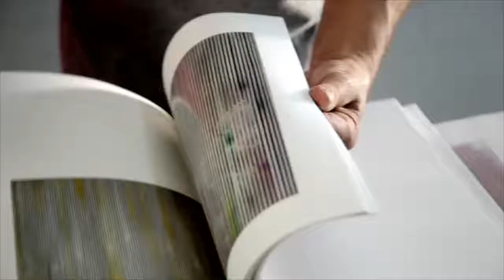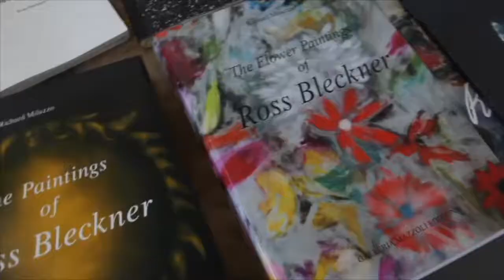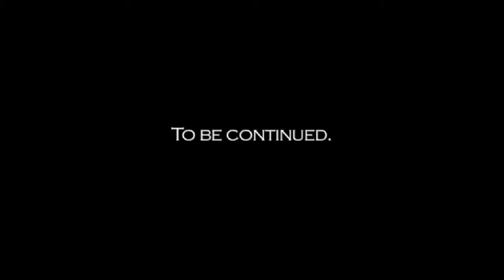OUT with the Prince - Manvendra Singh Gohil & Ross Bleckner | Spencer Lord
Manvendra Singh Gohil visits the East Hampton studio of world-renowned artist Ross Bleckner. In 2006 Gohil came out as an openly gay Indian prince, and is now a global LGBT rights activist. In 1995 Bleckner was the youngest artist ever to have a solo show in New York’s Guggenheim Museum. His work can be found in the collections of The Museum of Modern Art in New York, the National Gallery of Art in Washington, D.C., the Carnegie Museum of Art in Pittsburgh, and the Walker Art Center in Minneapolis, among others. (C) All rights reserved.